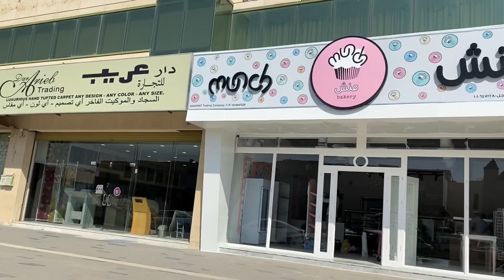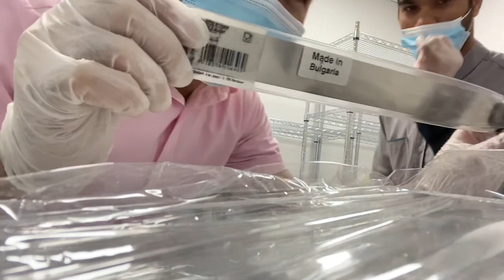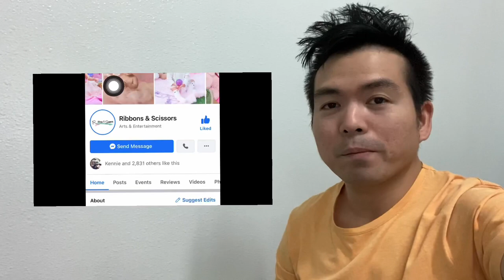UPCOMING MUNCH BAKERY TAKASUSI RIYADH KSA OPENING SOON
Facebook : John Mark Colance
IG : John Mark Colance

Announcement :

Please do comment for my next vlog yung naayun sa aking makakaya . God Bless...